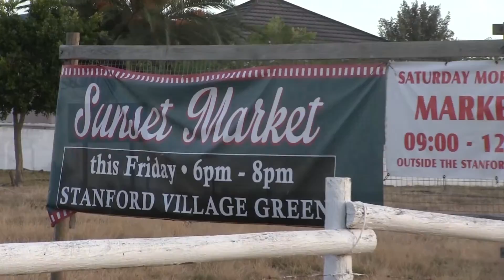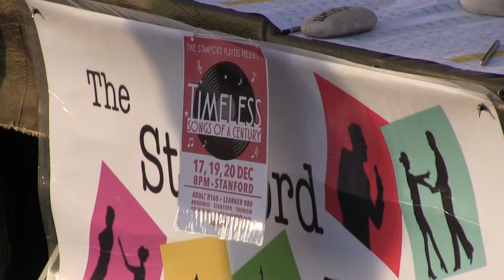Stanford Sunset Market